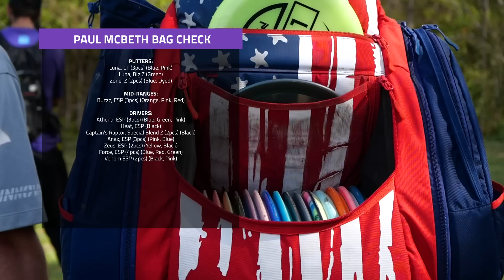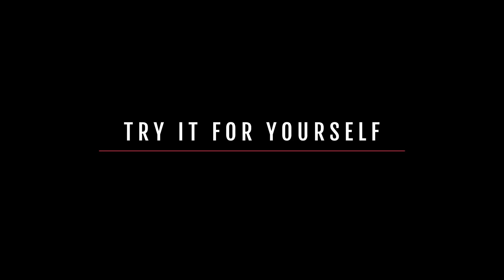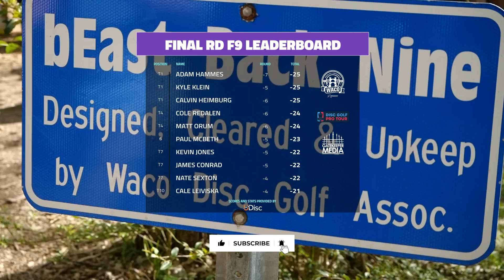2023 Prodigy Presents WACO | FINAL RD, F9 | Sexton, McBeth, Redalen, Klein | Gatekeeper Media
Welcome to the beginning of the 2023 Disc Golf Pro Tour season! This is the second of 15 elite events on the DGPT. We are in Waco, TX at Brazos Park East. Defending champion Paul McBeth tries to defend his title.

Coverage will be released without commentary on Tuesday!
Only available on @gatekeeperunplugged

Final Round Chase Card:
Nate Sexton
Paul McBeth
Cole Redalen
Kyle Klein

Commentary by:
Andrew Fish & Nathan Queen

Photos by: @DiscGolfProTour

SUPPORT GATEKEEPER
Head over to our personal store!

CHAPTERS
00:00 INTRO
02:44 BAG CHECKS
03:47 HOLE 1
07:47 HOLE 2
12:14 HOLE 3
15:55 HOLE 4
19:35 HOLE 5
22:11 HOLE 6
26:07 HOLE 7
29:55 HOLE 8
32:49 HOLE 9
37:02 OUTRO